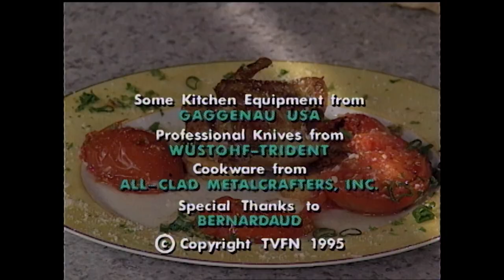Essence of Emeril S1E113 - Quail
Grillade Stuffed Quail, Andouille-Cheese Grit Cakes.